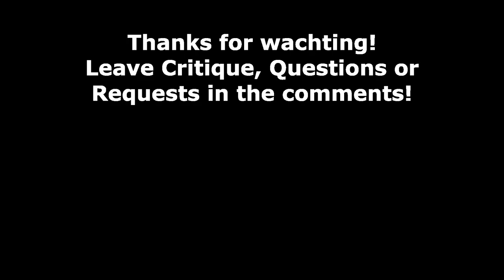David Dundas - Jeans On | Bass Cover + (Playalong-)Tab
Bass Cover of David Dundas "Jeans On"

Notes:
Standard-Tuning: E-A-D-G
Level: Medium

Equipment:
Bass: Ibanez Gio GSR200B
Audio-Interface: U-Phoria UMC22
Tabs: GuitarPro 7.5
Audio-Mix: Audacity
Cut: Shotcut